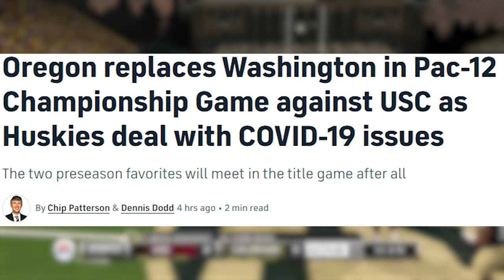Oregon Does NOT Deserve to Be Here!! (Pac 12 Football Championship)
Washington is out, Oregon is into the Pac 12 Championship game. But in making the switch, the Pac 12 robbed Colorado of an opportunity they have rightfully earned... Let's discuss!